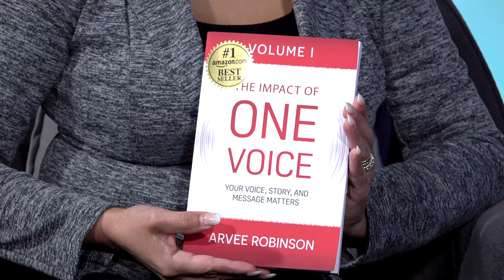Author Carol Metz Murray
Tri Cities Community TV is a group of volunteers in the region who are looking to support community video media and independant community news stories and sources.